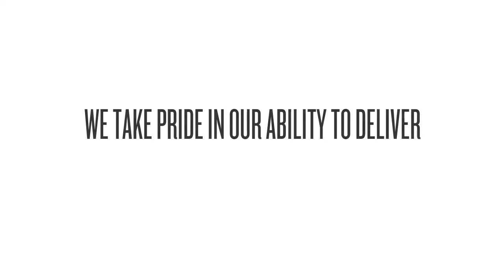JB & Sons Construction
painting
landscaping
interior painters
exterior painters
siding
windows
decks / deck builder, installation
snow removal
tree services
tree removal
stump grinding